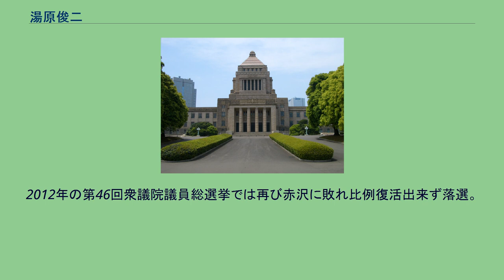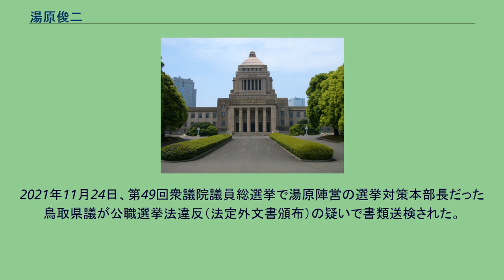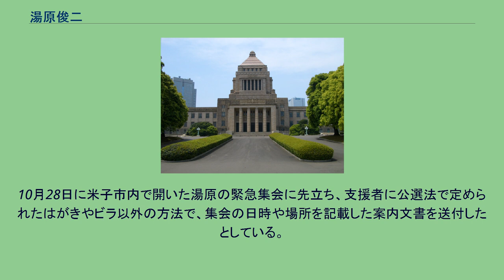湯原俊二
湯原 俊二（ゆはら しゅんじ、1962年11月20日 - ）は、日本の政治家、立憲民主党所属の衆議院議員（2期）。
鳥取県議会議員（4期）、米子市議会議員（1期）を歴任。
鳥取県米子市彦名町の専業農家に生まれる。
米子市立弓ヶ浜中学校、鳥取県立米子東高等学校卒業。
1986年早稲田大学卒業。
衆議院議員の相沢英之の秘書になる。
同事務所を退職。
農業に従事しながら28歳で米子市議会議員に初当選。
32歳で鳥取県議会議員に初当選、以後4期連続当選。
2007年、民主党鳥取県連代表代行。
民主党鳥取県第2区総支部代表。
2009年の第45回衆議院議員総選挙に出馬、小選挙区では赤沢亮正に敗れ比例中国ブロックで復活し初当選。
2012年の第46回衆議院議員総選挙では再び赤沢に敗れ比例復活出来ず落選。
2014年の第47回衆議院議員総選挙に出馬も赤沢に敗れ、比例復活出来ず落選。
2017年の第48回衆議院議員総選挙に鳥取2区から希望の党公認で出馬し、落選。
比例復活もかなわなかった。
その後、希望の党が分党した際は国民民主党に参加した。
2020年9月、旧・立憲民主党と国民民主党の一部が合流して結成された新「新・立憲民主党」から次期衆院選の公認内定を受けた。
2021年10月31日の第49回衆議院議員総選挙に立憲民主党公認で立候補。
前回より赤沢との差を詰め、落選したものの比例復活した。
枝野幸男代表の辞任に伴う代表選挙（11月30日実施）では小川淳也の推薦人に名を連ねた。
大学卒業後、湯原は相沢英之（元衆議院議員）の事務所の門をたたいた。
相沢の秘書時代、自民政治の構造を目の当たりにした湯原は「自民党の利益誘導の体質についていけなかった」として約2年で辞め、帰郷して実家で農業に従事した。
28歳で米子市議選に初当選。
相沢からは「時間がある限り、とにかく歩け」とアドバイスを受けた。
2021年11月24日、第49回衆議院議員総選挙で湯原陣営の選挙対策本部長だった鳥取県議が公職選挙法違反（法定外文書頒布）の疑いで書類送検された。
10月28日に米子市内で開いた湯原の緊急集会に先立ち、支援者に公選法で定められたはがきやビラ以外の方法で、集会の日時や場所を記載した案内文書を送付したとしている。